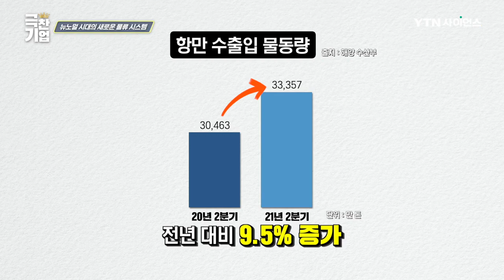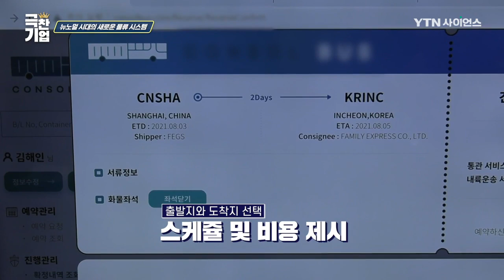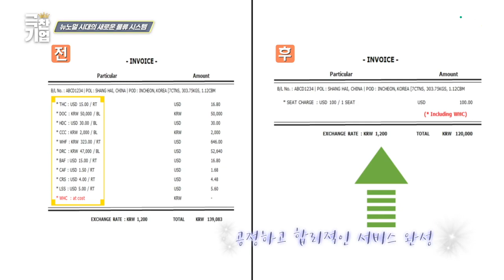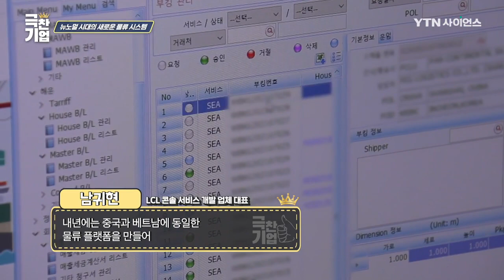뉴노멀 시대의 새로운 물류 시스템[극찬기업]/ YTN 사이언스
국가 물류 기본 계획에 따라 성장하는 ‘물류 산업’은
국가 경제 흐름을 뒷받침하는 ‘핵심 서비스’ 산업으로 성장했다

다른 기업과 컨테이너를 공유하며 소량 ‘화물 운송’에
최적화된 ‘LCL 방식’은 복잡한 운임 체계와 높은 물류비,
정확한 배송 확인 불가 등의 요소로 효율적이지 못했다는데!

그래서 개발된 극찬기업의 ‘LCL 콘솔 서비스’!

‘좌석 예매 방식’처럼 ‘소량 화물’ 고객이 규격화된 컨테이너 공간을
사고 파는 방식 서비스로 출발지와 도착지를 선택하면
바로 예약이 가능하다!

운송에 대한 전 진행 과정의 실시간 추적이 가능하며
모바일 기반 프로세스 환경 구축으로 물류 비용 항목을 단순화하고
고객에겐 ‘합리적인 서비스를 제공’한다는 ‘극찬기업’을 찾아갔다!